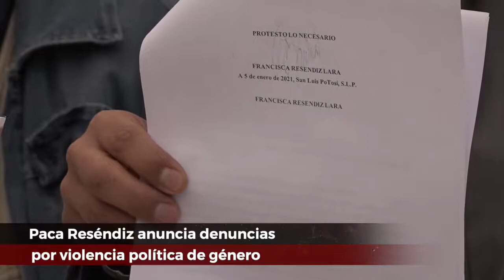Francisca Reséndiz anuncia denuncias por violencia política de género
Francisca Reséndiz, precandidata a la gubernatura de SLP por Morena anunció que interpondrá una serie de denuncias para la protección de sus derechos políticos electorales, ya que ella junto a Marcelina Oviedo y Consuelo Jonguitud, han sufrido una serie de ataques.